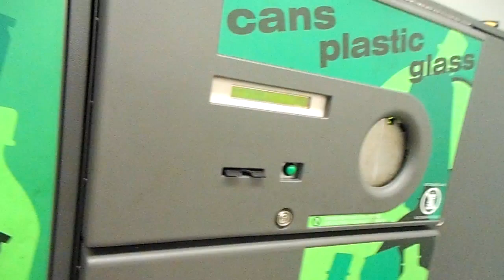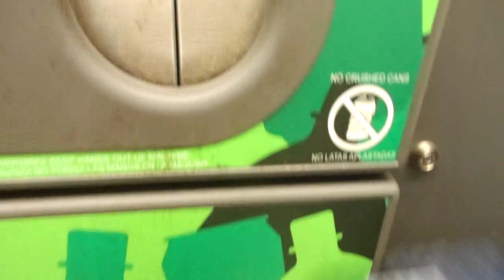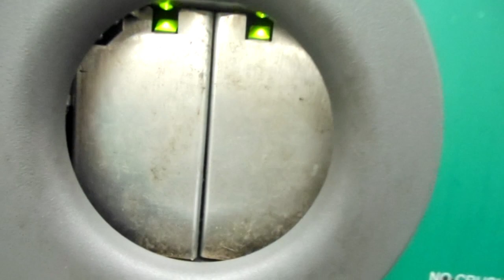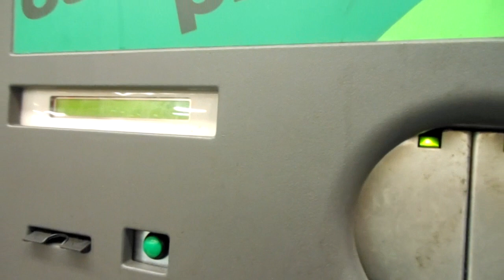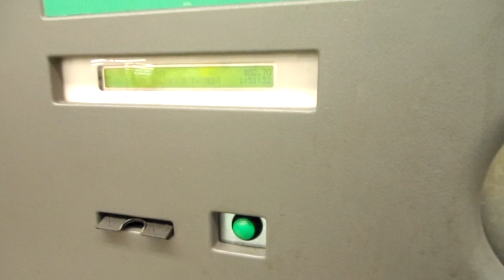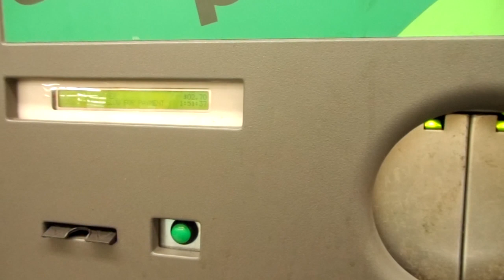Envipco 1500CF Triple multi @ Kmart in Penn Sta, NY: ~45 glass bottles & 1 can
Deposting about 45 glass bottles in Envipco 1500 CF Triple multi (cans, PET & glass) & 1 can at the end. This video was taken on St. Patricks day, which is why I found so many bottles (about $50 in bottles that day). Its rare that I could depost this many glass bottles in this machine because it is usually full.